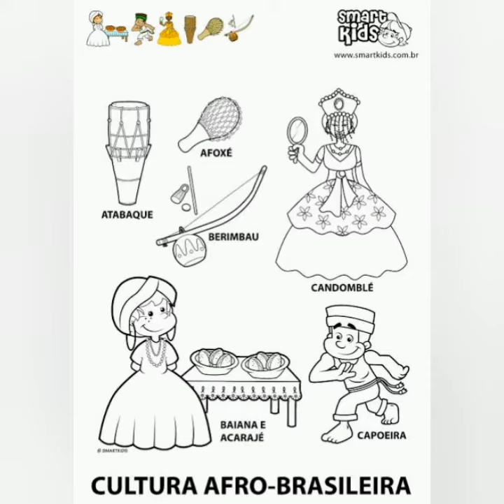introducao a cultura afro brasileira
peuqeno resumo. uma introducao a cultura afro brasileira